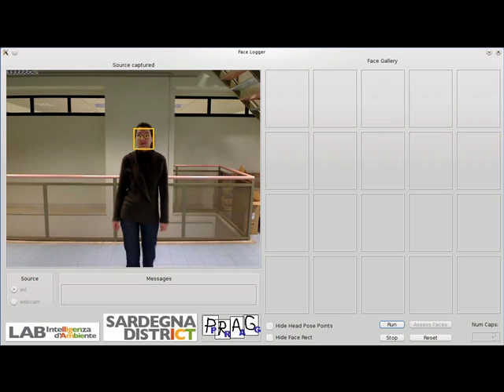Face Quality Assessment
Nowadays there are several state-of-the-art technologies which allow to detect objects inside an environment. Nevertheless, mainly the uncontrolled acquisition of faces involves problems such as: focusing the target, keeping right illumination conditions and identifying best facial poses. All these aspects affect performances in terms of picking images which are suitable for a human operator and useful for automatic identity recognition systems.
This application implements an innovative set of methods and algorithms, which are able to perform the assessment of faces captured from a certain subject, based on their quality.
In this context, the concept of quality is quantified by measuring the two main critical features, that's the sharpness of the image and the degree of frontality of the face.
In order to estimate sharpness level, this tool makes use of a new algorithm which is able to automatically detect the best set of metrics among 12 totally applied on the single image. Each metric implements a different state-of-the-art approach in sharpness evaluation.
The optimal set of metrics that will be used to evaluate the whole sharpness score, is detected each time a new different gallery has been captured for a certain subject.
In order to perform pose estimation instead, this tool makes use of a new geometric approach based on definition of a semi-rigid model of frontal face, which uses golden section in order to approximate proportions among various facial points. The amount of frontality is quantified by measuring the Euler angles (Roll, Yaw, Pitch), that in this case represent the orientation of the head in the three-dimensional space.
Once degree of frontality and amount of sharpness for each image in the face gallery are computed, so the application can perform another important operation, that's the assessment of the gallery in terms of face quality.
The whole quality score is obtained by suitably combining three different parameters: frontality, sharpness, and size of the face.